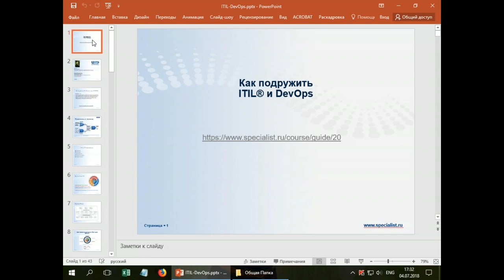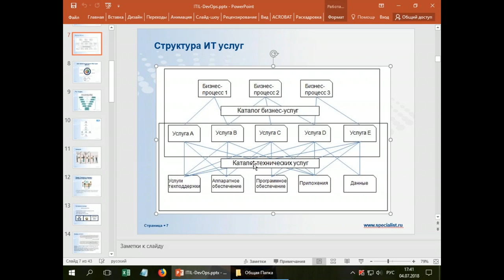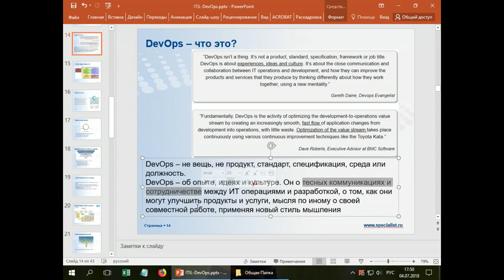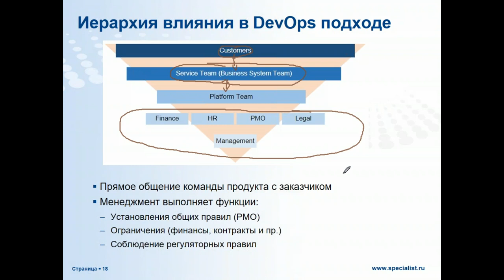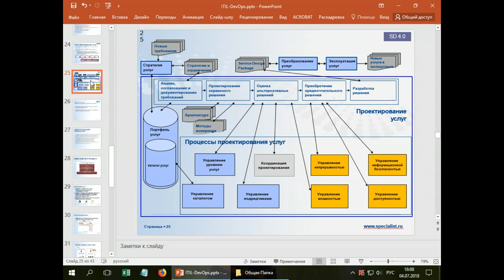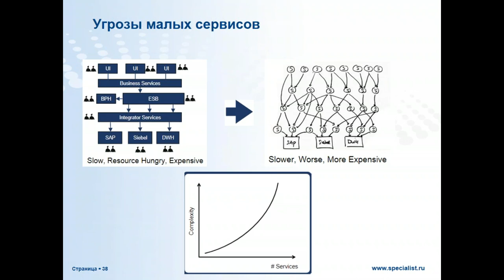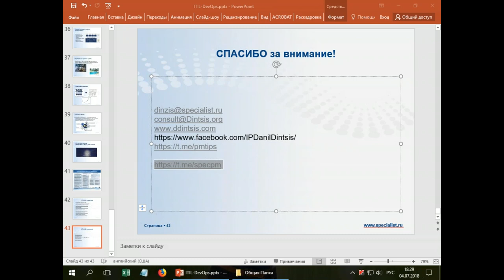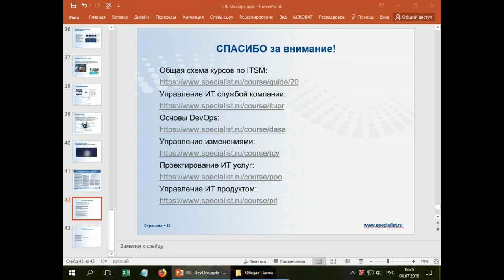Круглый стол: ITIL и DevOps два подхода к организации предоставления IT услуг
ITIL и DevOps: в чем их преимущества и недостатки? DevOps — набор практик, базирующихся на идее о тесной взаимозависимости разработки и эксплуатации ПО и нацеленный на то, чтобы помогать организациям быстрее создавать и обновлять программные продукты и услуги.
ITIL -  библиотека, описывающая способы организации работы подразделений или компаний, занимающихся предоставлением услуг в области IT.

На круглом столе учебного центра "Специалист"при МГТУ имени Баумана мы обсудим преимущества и недостатки обоих подходов.

План:
- Разработка и предоставление IT-услуг: жизненный цикл и создание ценности.
- Варианты:
      а) Функциональные группы. Взаимодействие по линиям поддержки.
      б)  Кросс-функциональная команда отвечает за один продукт на всем цикле.
- "Барьеры" в обоих подходах и способы их преодоления.
- Как оценить, какой способ разработки и управления IT-услугами лучше подходит вашей компании.
- Комбинируем подходы!
- Международные сертификации по ITIL и DASA DevOps - повышение статуса и владение структурированным подходом к организации работы ИТ команд.

Ведущие:

Доктор технических наук по специальности «Системный анализ в информационных системах», обладатель престижных статусов PgMP®, PMP®, аккредитованный тренер PeopleCert®, DASAF DevOps certified, сертифицированный инструктор онлайн-обучения Данил Юрьевич Динцис.
и
Сертифицированный тренер Microsoft, DASAF DevOps certified, обладатель почётной грамоты Microsoft за большой личный вклад в развитие обучения по технологиям Microsoft Visual Studio 2010 для разработчиков под Microsoft Windows Кораблин Александр Игоревич.